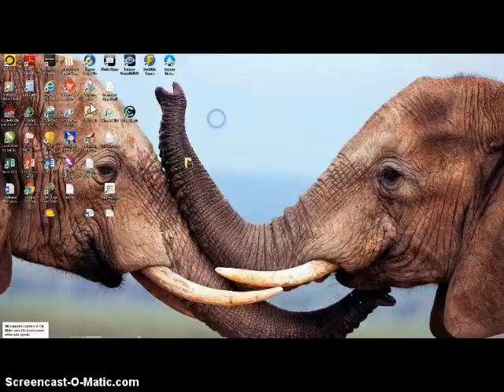Let's play Hoyle Card Games Classic - Episode 2: Blackjack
Attention, This is Episode 2 of my Hoyle Card Games Let's Play, In this episode I'm doing a free time from reaching my goal because I'm am playing Blacjack in another windows apart from Hoyle Card Games.

This is Hoyle Card Games Classic. I have played this game for like 7 years and I have loved this game so much, I will be trying certain types of card games. My first goal is to earn money to get a cat outfit with is for 500 hoyle bucks.

Bad News: My Hoyle Card Game Let's Play is canceled, but I will still leave the previous videos on YouTube.
Good News: Once Papa's Donuteria releases, I will start my new let's play on that.